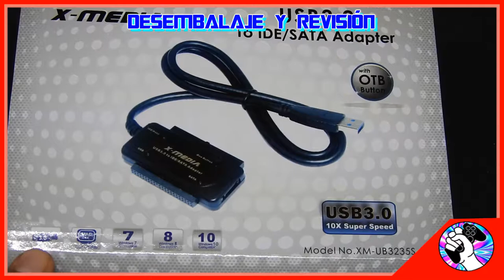GAMERMEX: Desempaque - ADAPTADOR IDE, SATA EXTERNO UBS 3.0